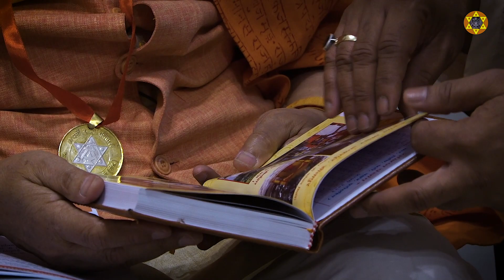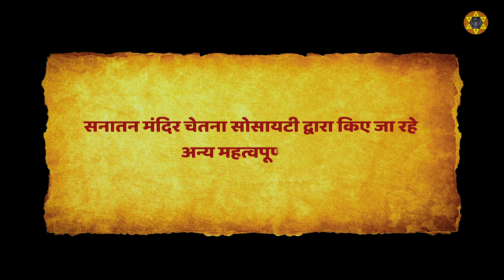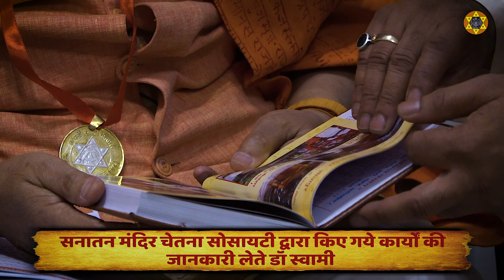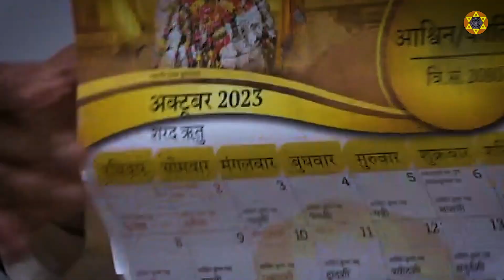सुब्रह्मण्यम स्वामी, पूर्व केंद्रीय मंत्री